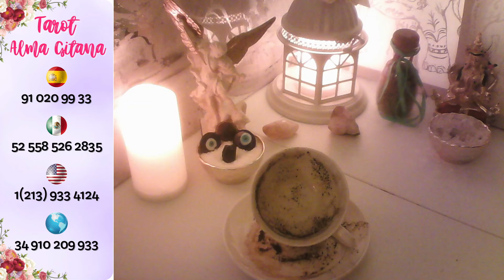CAPRI☕ REGRESA YA 😜SU AMOR ES INEVITABLE 💋NOCHE PASIONAL Y MÁS TE SORPRENDE 💓capricorn